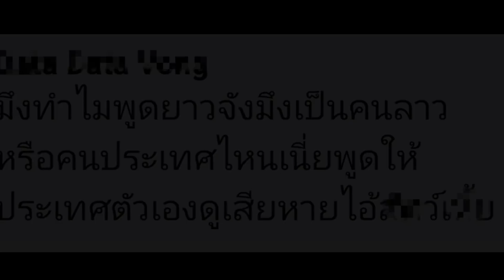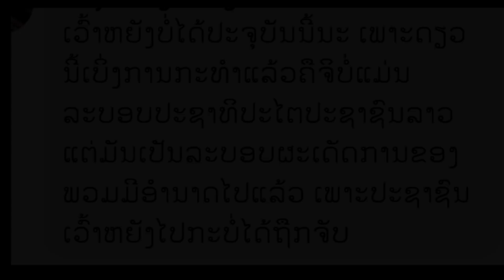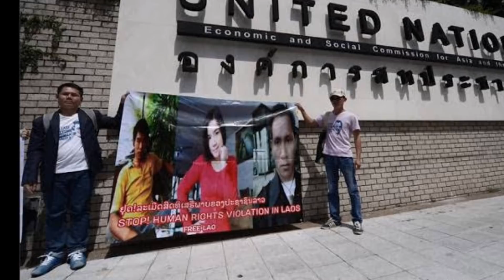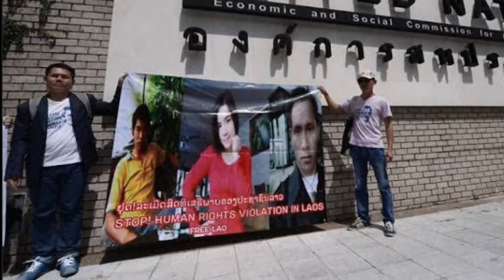เสียงจากคนลาว l ความสิ้นหวังต่อเพื่อนร่วมชาติและพักลัด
"สิ้นหวัง"หลายคนออกมาพูดออกมาเรียกร้องกลับไม่มีอะไรดีขึ้นและหลายคนทยอยหายตัวไปบ้างก็ถูกจับ คนลาวส่วนมากอยากเป็นประชาธิปไตย มีแค่พนักงานรัฐและลาวซอดแกวที่ไม่อยากได้ เพราะมันจะคุมคนลาวไม่ได้

ຄົນລາວນະສ່ວນຫລາຍເຂົາກະຢາກໄດ້ປະຊາທິປະໄຕທັງນັ້ນມີແຕ່ພວກພະນັກງານລັດທັງຫລາຍຫັນລະທີ່ບ່ຢາກໄດ້ເພາະເປັນປະຊາທິປະໄຕແລ້ວເຂົາຊິກົດຂີ່ປະຊາຊົນໄດ້ຈັ່ງໃດ